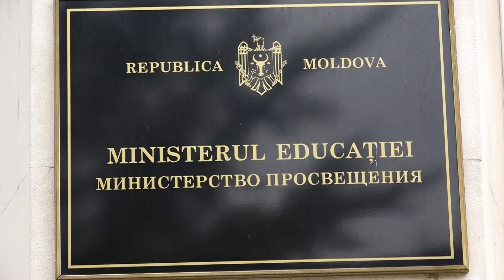ACADEMICIENII, NEMULȚUMIȚI DE REFORMA INIȚIATĂ DE GUVERN